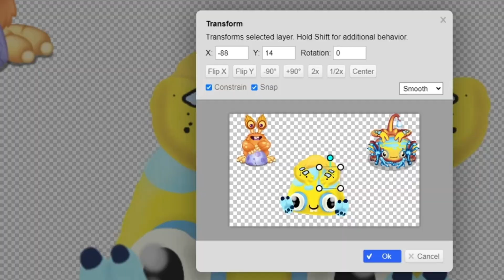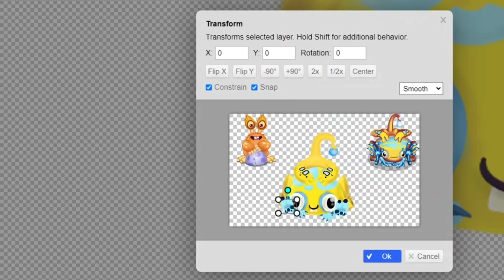Baby Prismatic Congle for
Make sure to tag and credit me if used!